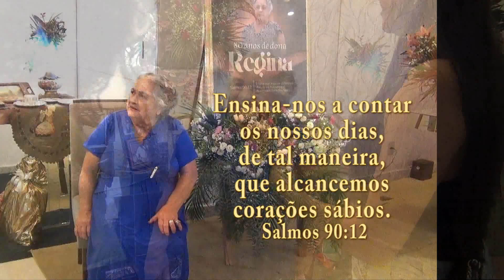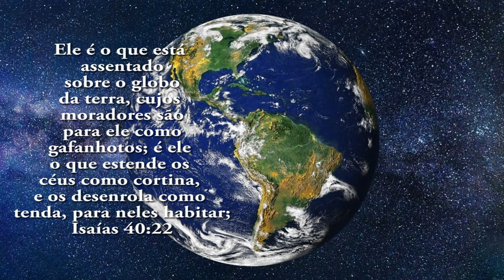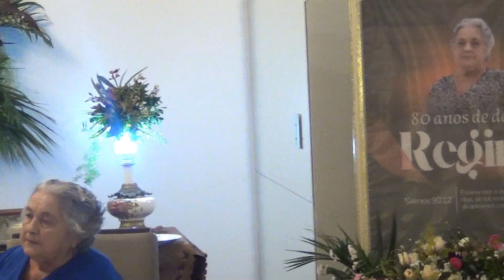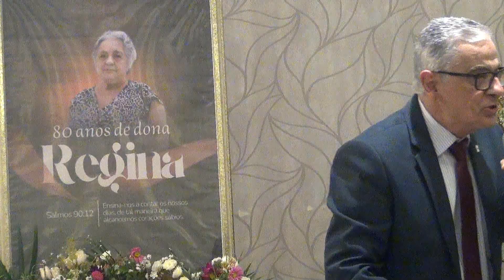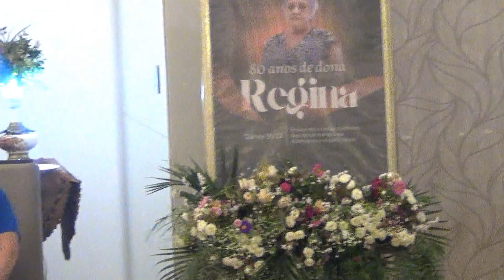Aniversário de Regina Ataíde Silva, 80 anos. Vídeo completo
Aniversário de Regina Ataíde Silva,  80 anos - Vídeo: Renato Prates Contato 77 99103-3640